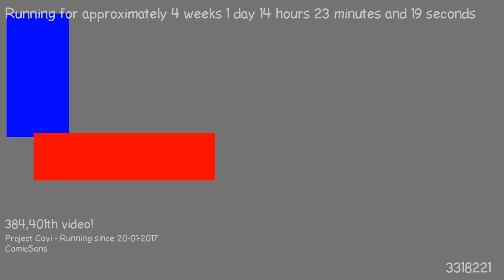1487507250 - Webdriver Cavi - F_0